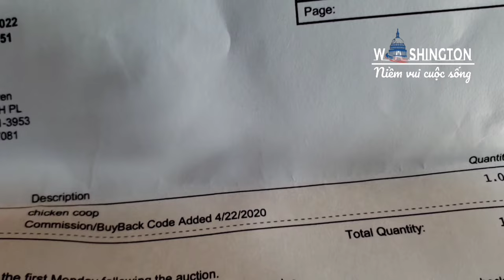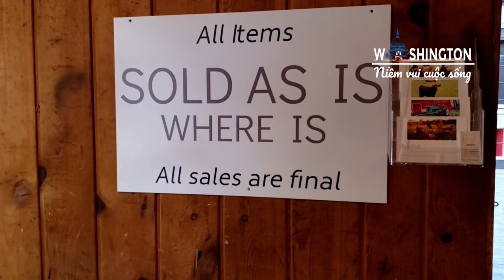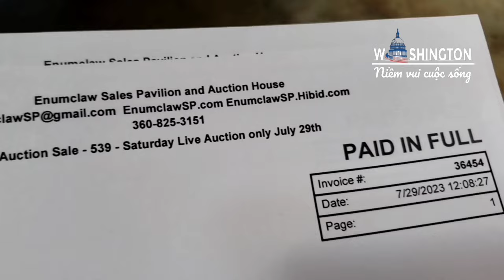#127 TRỞ LẠI NÔNG TRẠI ĐẤU GIÁ MUA ĐƯỢC GÌ? | AUCTION FARM PART 2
Chào cả nhà hè năm trước 2023, mình trở lại nông trại đấu giá, mời ca nhà theo dõi video xem minh mua được gì nhé.

 Chân thành cảm ơn cả nhà luôn yêu thương ủng hộ kênh mình nhé.

  Chúc cả nhà luôn vui vẻ,  an lành.